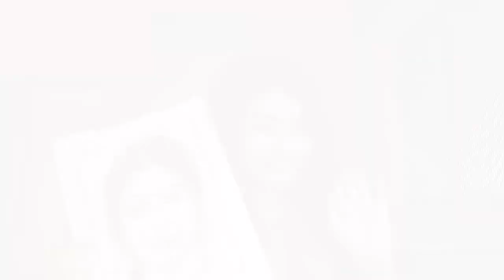Sketch of SHRIDEVI ji / tribute to SHRIDEVI ji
It's a tribute to SHRIDEVI ji. It is so heart breaking that she is no more😭.. But our love will remain the same for her. And it was utterly impossible for me to make a sketch of such a beautiful lady. But i tried.